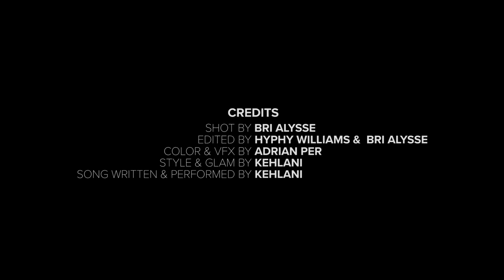Kehlani - "Everybody Business" (Quarantine Style) Official Video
The official video of "Everybody Business" by Kehlani
Download/Stream "Everybody Business": Kehlani.lnk.to/EverybodyBusinessID

The official YouTube channel of Atlantic Records artist Kehlani.

It doesn’t really need an explanation—you know exactly what Kehlani means when she sings. Without sugarcoating or softening a word, the Bay Area-born two-time GRAMMY® Award-nominated multiplatinum songstress will drop a hard truth in one breath and flip a middle finger in the next. She may extend a seductive invitation or an empathetic plea before leaving you in your thoughts and feelings. Either way, she finds a way to consistently relate without filter. With each move, she strengthens this connection to listeners everywhere.  Kehlani’s 2015 breakout mixtape You Should Be Here received a 2016 GRAMMY® Award nod in the category of “Best Urban Contemporary Album.” On its heels, her 2017 full-length debut SweetSexySavage bowed at #3 on the Billboard Top 200 and eventually went gold. Between selling out dates on the SweetSexySavage Tour, the record closed out the year on Pitchfork’s “The 50 Best Albums of 2017” and Rolling Stone’s “20 Best R&B Albums of 2017.”

Along the way, she contributed to Suicide Squad: The Album and The Fate of the Furious: The Album and guested on Cardi B’s double-platinum “Ring,” Kyle’s platinum “PLAYINWITME,” and Justin Bieber’s “Get Me,” to name a few. By 2020, she picked up three gold solo singles—"You Should Be Here,” “Honey,” and “Distraction,” for which she received her second GRAMMY® nomination for Best R&B performance. In addition, four platinum singles—“Gangsta,” “The Way” [feat. Chance the Rapper], “CRZY,” and “Nights Like This” [feat. Ty Dolla $ign] and streams in the billions. Not to mention, Billboard Women In Music honored her with the “Rule Breaker Award” as she gathered nominations at the Soul Train Awards and the American Music Awards. Plus, she made show-stopping appearances at Voodoo Music + More, Coachella, and beyond. In the aftermath of 2019’s chart-topping While We Wait mixtape, everything changed. She became a mom. As such, parenthood left an indelible imprint on her second full-length, It Was Good Until It Wasn’t. The album is described by Kehlani as her most mature body of work, featuring songs based on her own real experiences including recently released “Toxic” and “Everybody Business.” In the end, you’ll know exactly what’s on Kehlani’s mind, heart, and soul on It Was Good Until It Wasn’t.